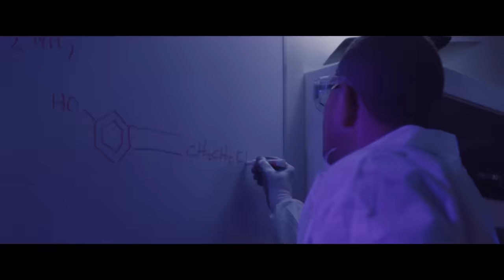Noztra - El Chip (Video Oficial)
Music video by Noztra performing El Chip (Video Oficial).

Filmed and edited by Luis Gomez Films in Association with Ronald Velasco